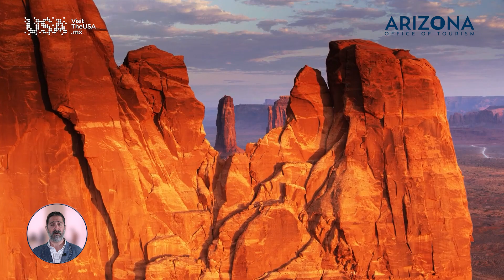Descubre lo que Arizona tiene para tus pasajeros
Un destino espectacular para los viajeros más exigentes